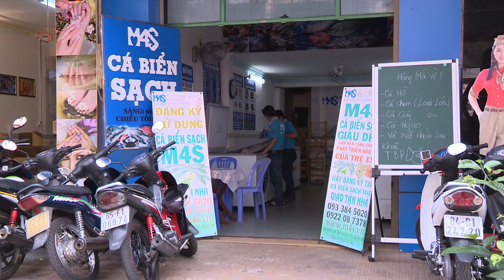THỰC PHẨM SẠCH THU HÚT NGƯỜI DÂN